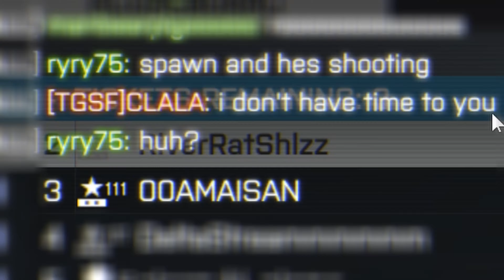Another INSANE Weekend | Battlefield 4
Another Insane Weekend fucking it up with tha homies.

All clips recorded Saturday 3/2/24 and Sunday 3/3/24 and presented Chronologically.

All Music and Sound Clips by Butthole Surfers